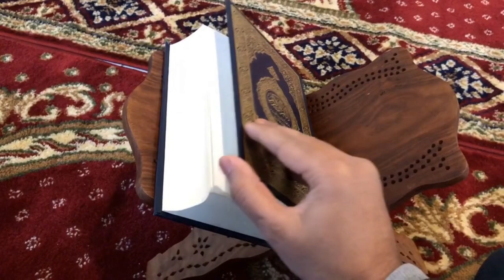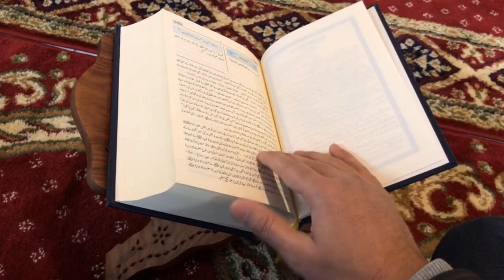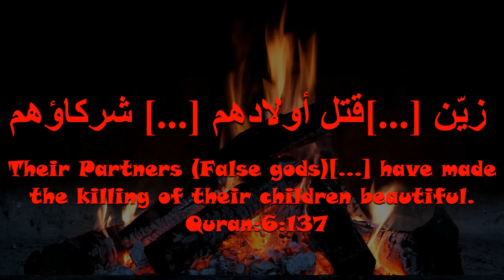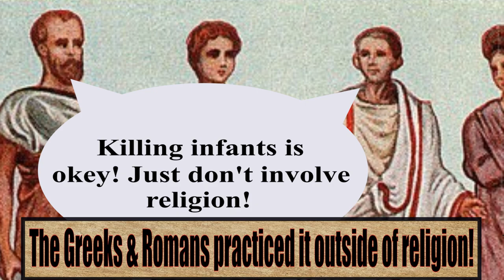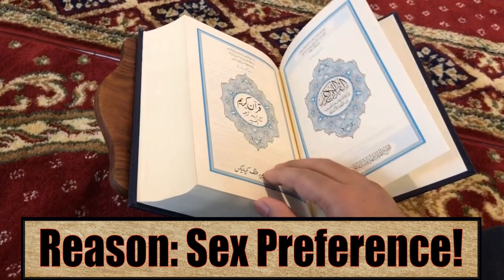Dark Side History: Infanticide in Pre-Islamic Arabia! Child Sacrifice? (Early/Pre 7th century AD)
The killing of young infant children, infanticide, was a practice by the Pre-Islamic people of the Arabian peninsula, but was it a type of child sacrifice?

Watch this video to find out more about this practice and the context behind it.

Please don't be afraid to comment or voice any questions as I love interacting with you my dear viewers and I will try to respond as quickly as possible to you.

Sources and further reading:

Ahmad Shehadeh, Omar Abdallah; Reem Farhan Odeh Maait (July 2011). "Infanticide in pre-Islamic era". International Journal of Academic Research: Phenomenon Investigation. 2. 3 (4)

Al-Adab Al-Mufrad 144

Al-Alusi, Mehmood Al-Shukri,2011, Buloog-Arab fi Ma’arafat Ahwal-al-Arab, Dar-ul-Kutb,Egypt, p 226

Al-Qurtubi, Abu Abdullah Muhammad bin Ahmed bin Abu Bakar, Al-Jamia-li-
Ahkam-ul-Quram (Tafthir-e-Qurtubi), Dar-ul-Kutb- Al Misriyah, Cairo, 1964 A.D, v 19, p 226

Doe, Brian (1971). Southern Arabia. London

Elhadj, Dr.Elie (3 November 2010). "In Defense of Pre-Islamic Arabian Culture". Blitz, Comprehensive Tabloid Weekly. Jahiliyya Literature. 6 (47): 74.

Giladi, A. (1990). Some Observations on Infanticide In Medieval Muslim Society. International Journal of Middle East Studies, 22(2), 185-200. doi:10.1017/S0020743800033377

Giladi, A. “Concepts of Childhood and Attitudes towards Children in Medieval Islam: A Preliminary Study with Special Reference to Reactions to Infant and Child Mortality”, Journal of the Economic and Social History of the Orient 32 (June, 1989), pp. 121–52.

Ibn Hanbal, Musnad, vol. 4, p. 147

Ibn-e-Hajar Asqalani, Ahmed bin Ali, Fatah-ul-Bari Sharah Sahih Bukhari, Kitab-al-Abad, Dar-ul-Ma’rafah, 1379 A.H, v 10, p 407

Jacobsen, Thorkild (1976). The treasures of darkness: a history of Mesopotamian religion. New Haven: Yale Univ. Press

Moscati, Sabatino (1957). Ancient Semitic civilizations. London: Elek

Retsö, Jan (1992). Klassisk arabisk poesi. Introduktion. Andra reviderade upp- lagan. Kompendium.

Tasgheer, Aqsa, Female Infanticide in Pre-Islamic Arab Society: A Quranic and Historical Perspective  ,Vol. 3 No. 01 (2021): Al-Qawārīr October - December 2021

Quinn, Josephine Crawley(2018), In Search of the Phoenicians, Princeton University Press, Princeton, New Jersey